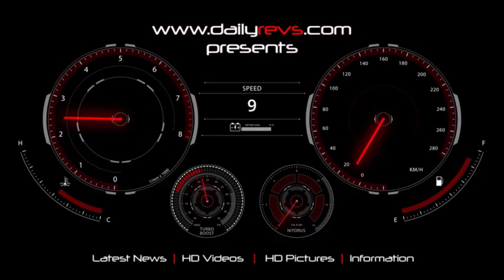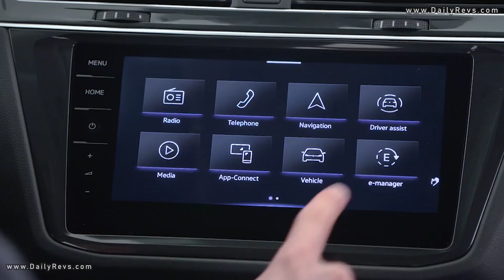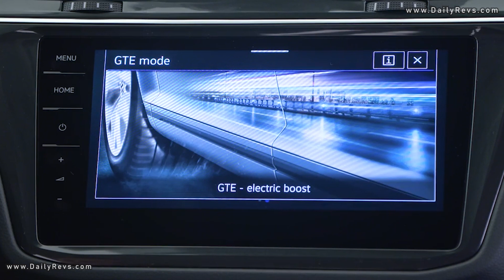2021 Volkswagen Tiguan e-Hybrid | First Look !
2021 Volkswagen Tiguan e-Hybrid

In 2019, the VW Tiguan was the most successful model for both the Volkswagen brand and Volkswagen Group, with more than 910,000 units produced. Over its lifetime, more than six million have been produced, and the stage is set for Tiguan to receive a comprehensive update, including new interior and exterior styling, and innovative driver-assistance and comfort features.